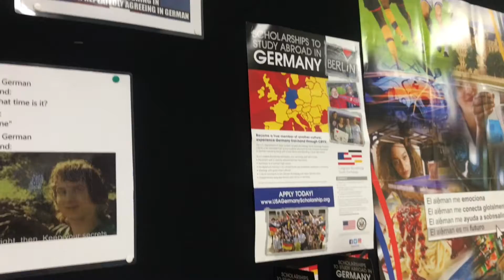Week in my life: my first week of high school freshman year